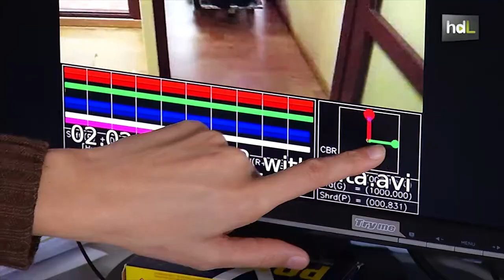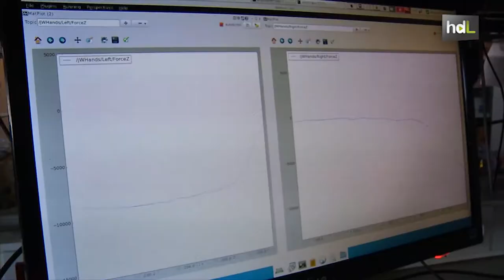HDL Carmen, la silla de ruedas inteligente que avisa al usuario de los riesgos sin restar autonomía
Carmen es el nombre de la silla de ruedas en la que han trabajado investigadores de la Universidad de Málaga con un objetivo: ayudar a los usuarios con problemas de movilidad a desplazarse pero sin sustituir sus habilidades. La idea es poder corregir o suavizar algún movimiento si se detecta alguna situación de riesgo.